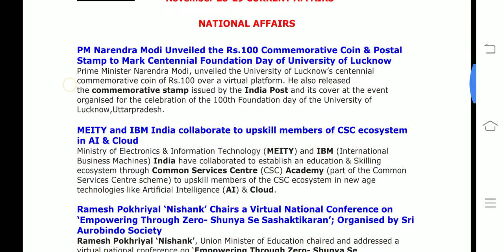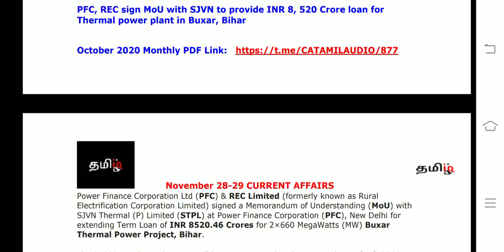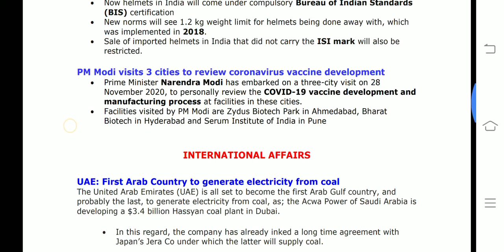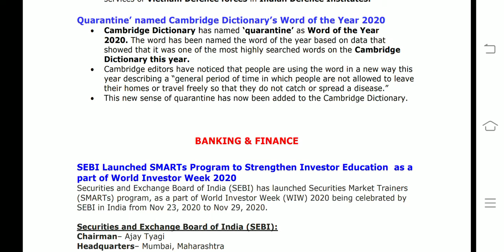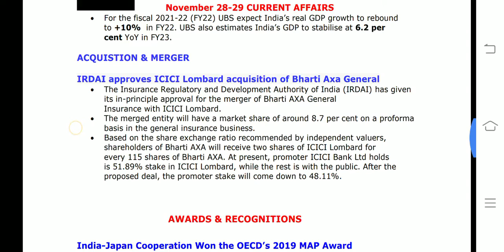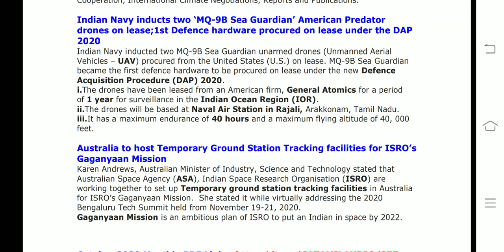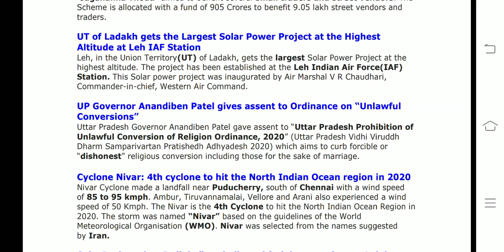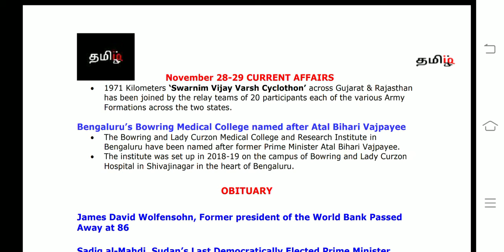NOVEMBER 28-29 CA(tamil) RBI/SBI/IBPS2020 - tamiliq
This video covers All  current affairs of NOVEMBER 28 & 29 2020

October monthly all in one pdf link